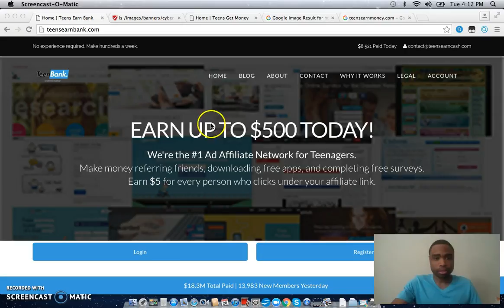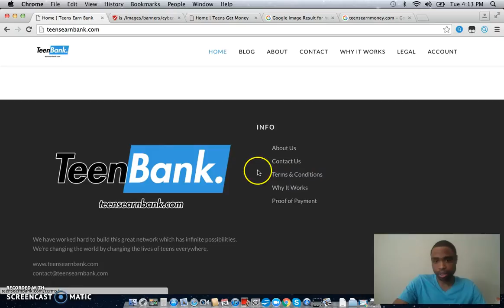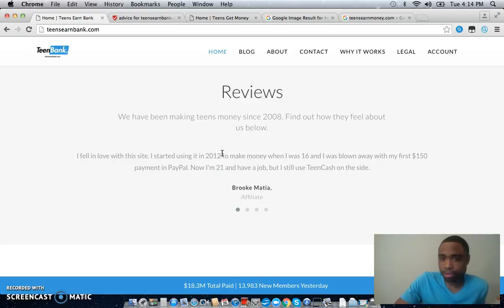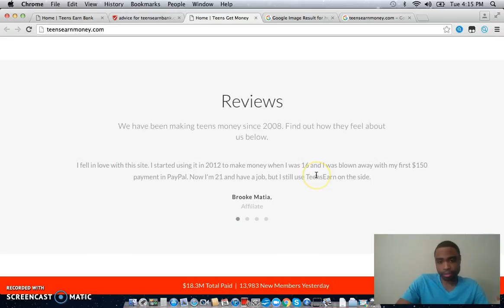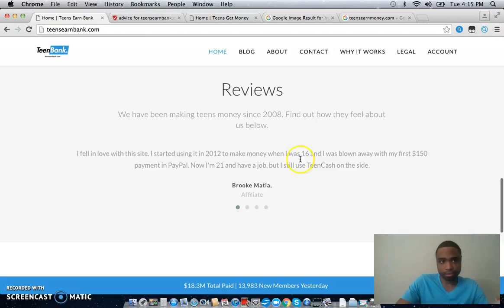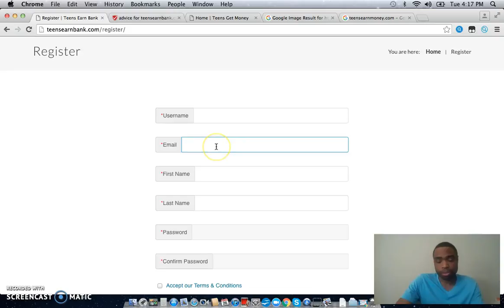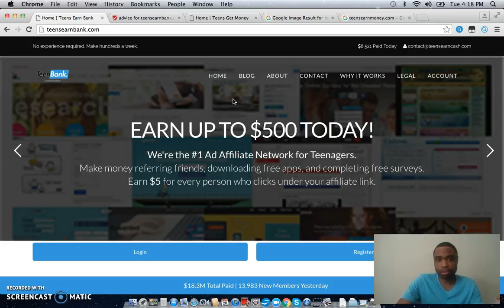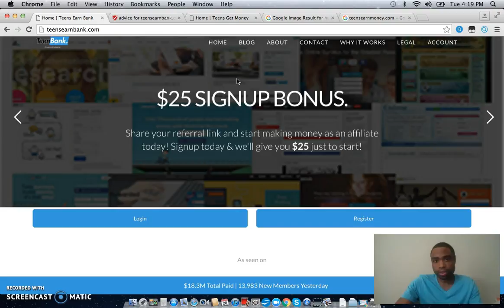Teensearnbank.com Scam Review | Copy Cat Scam Site, Watch My Review Video First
← IS THE LINK. Teensearnbank.com Scam Review | Copy Cat Scam Site, Watch My Review Video First